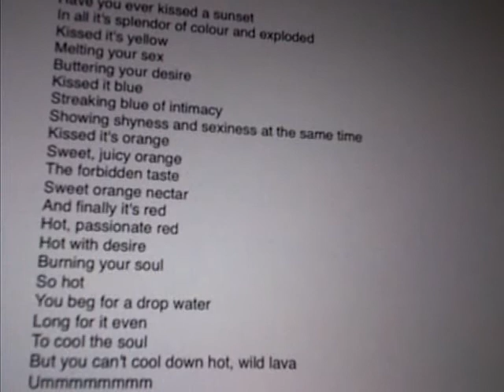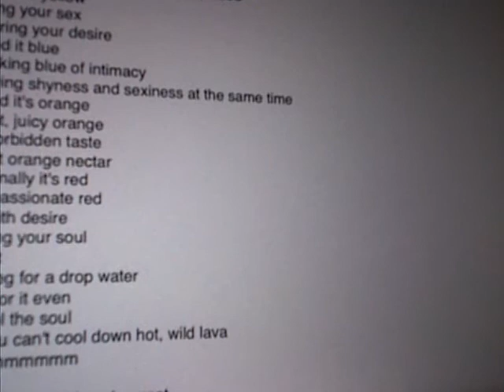Poem - Kissed A Sunset